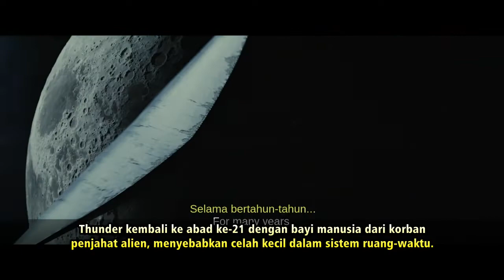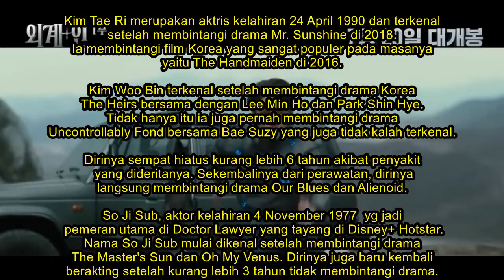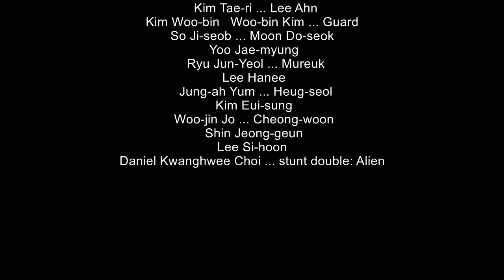Alienoid : Portal Misterius Hubungkan 2 Zaman Pemerintahan Korea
Alienoid adalah film sci-fi arahan sutradara Choi Dong Hoon. Bercerita tentang kejadian ketika portal waktu misterius terbuka dan menghubungkan dua bagian waktu.

Ryu Jun-yeol dan Kim Tae-ri menunjukkan adegan aksi yang terkenal dan menciptakan chemistry yang baik di layar, sementara Kim Woo-bin, membuat penampilan layar lebar pertamanya setelah film kriminal 2016 "Master". "Alienoid" bukanlah akhir dari cerita yang ingin disampaikan oleh sutradara Choi. Bagian kedua akan datang tahun depan.